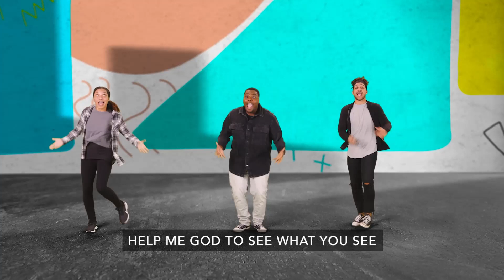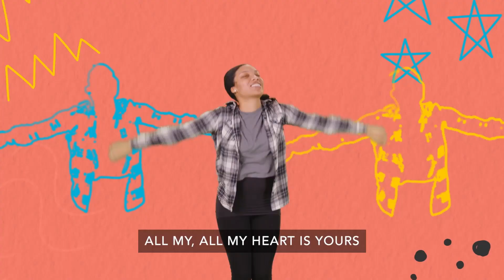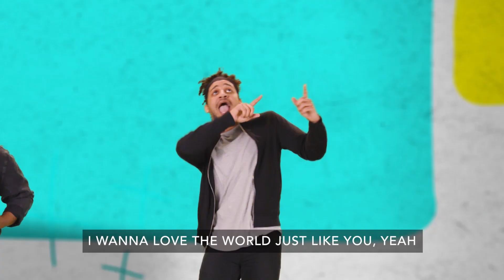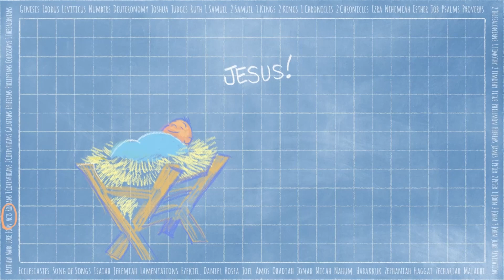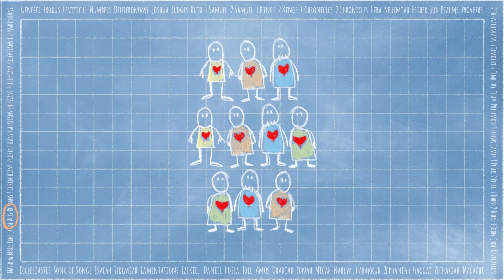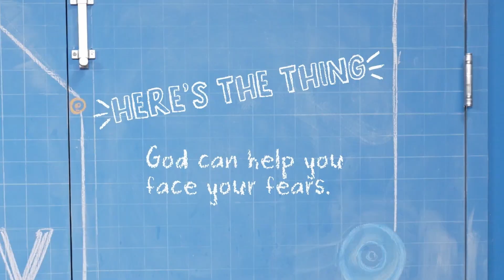K-3RD Online Experience June 11, 2023